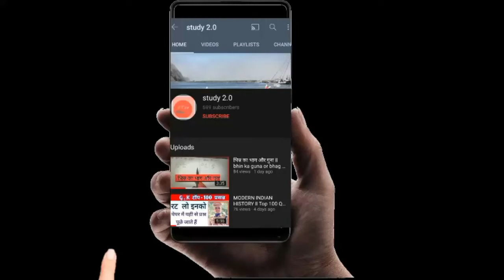संख्याओं को काटना सीखे ll study 2.0 ll Best trick in sankhiya ko kaise kate